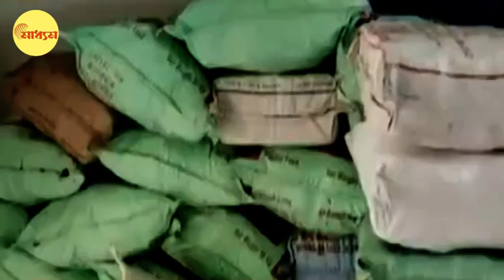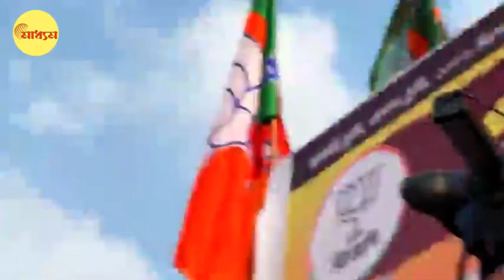Suvendu Adhikari: কেষ্টর বীরভূমে নতুন পাখি, শুভেন্দুর 'ডিসেম্বর হুঁশিয়ারি' কাকে? Birbhum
কেষ্টর বীরভূমে নতুন পাখি, শুভেন্দুর 'ডিসেম্বর হুঁশিয়ারি' কাকে?

Suvendu Adhikari's new threat to Anubrata Mondal's Birbhum TMC Leaders, call for corruption Bengal